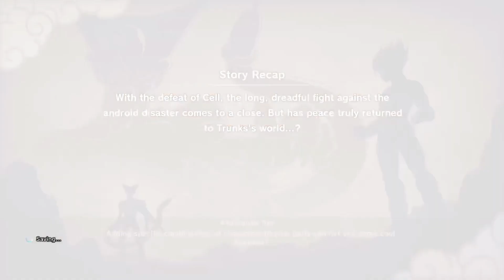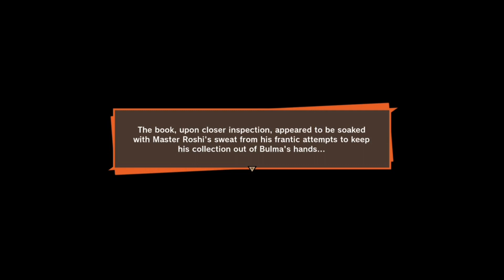With krillin killed by the androids and the androids at end master Roshi wishes to pay respects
When the androids first appeared most of the z warroirs were at end including krillin and so now that the evil androids are finally defeatedaster roshi wishes to pay respects to krillon with a certain something krillin would have loved if was still around

Goku has died from the virus in his heart, and the world was destroyed by the androids. The surviving warriors, Trunks and Gohan, will fight to protect the planet with the Androids now at end trunks now tails along with the Supreme Kai and kibito to seek the z sword and ending the Evil wizard Babidi's Plan on ruling the world